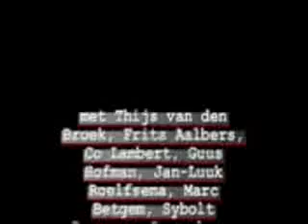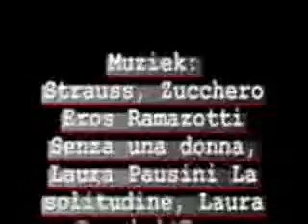Ronde van Flirsch 7-15 september 2007